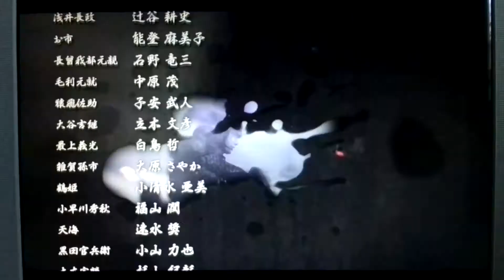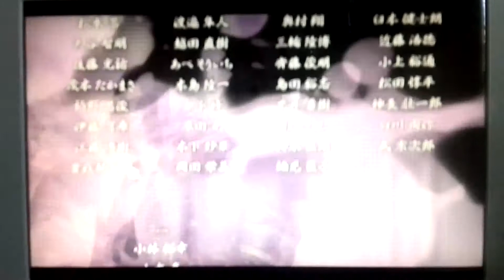戦国BASARA4 実況その37〔豊臣秀吉⑤〕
戦国BASARA４　実況【豊臣秀吉】再生リスト

◇皆さんに質問です。
次回以降どのキャラクターの動画が見たいですか？全キャラ実況は流石に無理そうなので、皆さんが見たいキャラで進めて行きたいなと思っております。